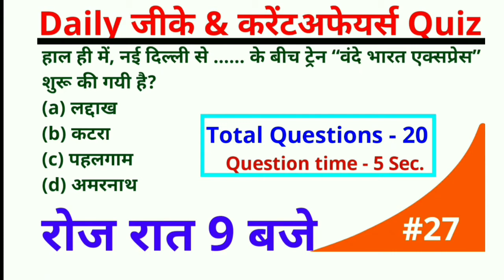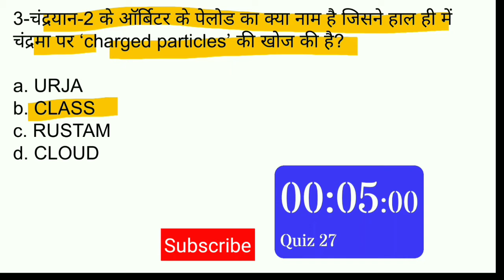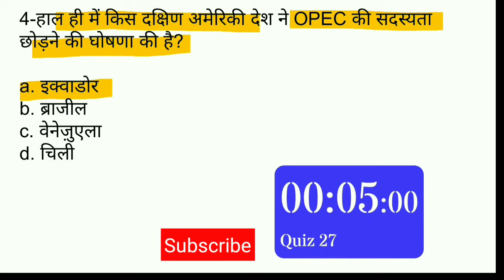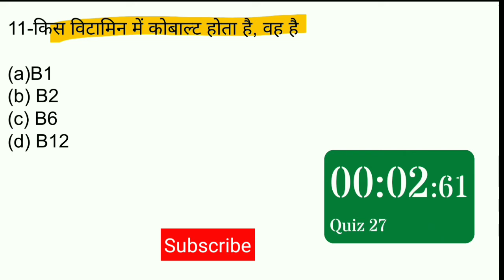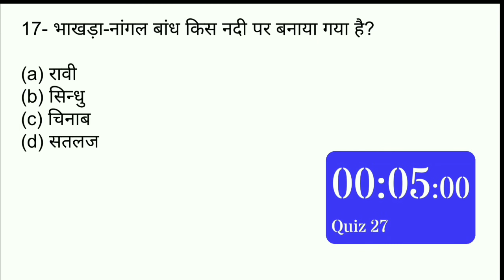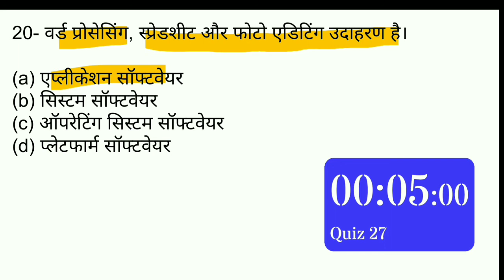important gk questions #27 | rrb ntpc gk questions 2019 | up si gk 2019 | uptet gk 2019 | static gk